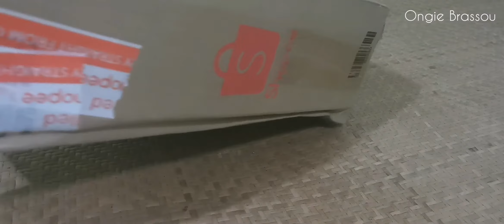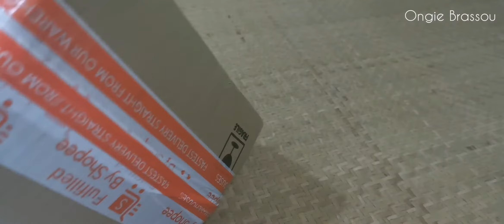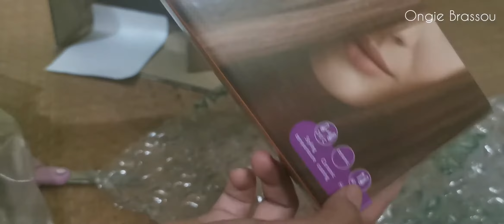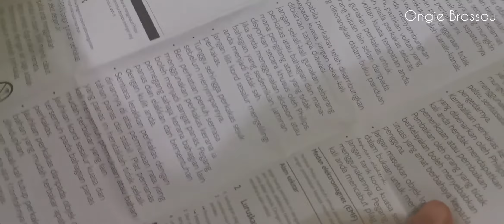Philips Selfie Straightener